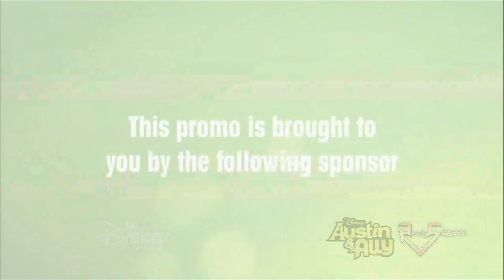Austin & Ally - Videos & Villains Promo [HD]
Watch the promo for Season 3 Episode 18 of Disney Channel's hit show Austin & Ally - 'Videos & Villains' set to premiere on Sunday, September 21st at 8pm only on Disney Channel.

Videos & Villains - When Austin disappears before his scheduled performance on "Video Countdown Live," the gang soon discovers Brooke is holding Austin captive until he writes a song for her.

Check local listings.